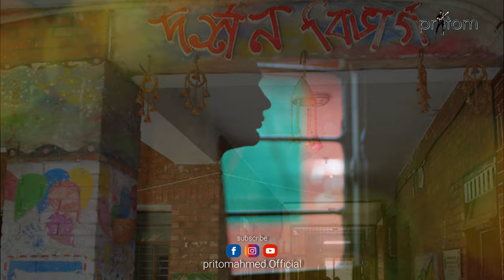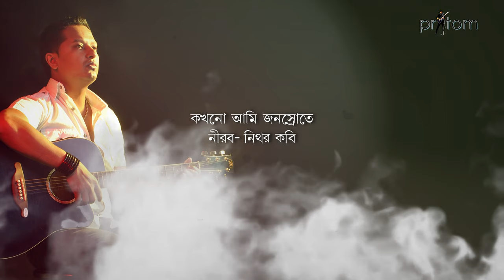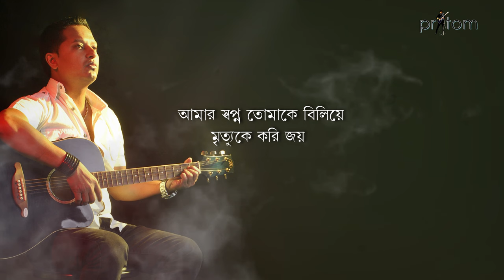MRITTUNJOY II AMI KEU NA II PRITOM AHMED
Lyrical video MRITTUNJOY or AMI KEW NA আমি কেউ না performed by PRITOM AHMED

কখনো আমি সময়ের ক্ষত কখনো নদীর তীর
কখনো আমি ভীড় মিছিলে শ্লোগানে মুখর বীর
কখনো আমি জনস্রোতে নীরব-নিথর কবি
কখনো আমি তোমার মুখে আমার মুখছবি
আমি কেউ নই নেইতো আমার,আর কোন পরিচয়
আমার স্বপ্ন
তোমাকে বিলিয়ে মৃত্যুকে করি জয়
আমি কেউ নই নেইতো আমার
আর কোন পরিচয় আমার স্বপ্ন
তোমাকে বিলিয়ে আমি মৃত্যুঞ্জয়

টি এস সি থেকে চারুকলা হয়ে অবশেষে শাহবাগ
মাঝে মধুদার ক্যান্টিনে বসে কত অভিমান রাগ
প্রান্তিক থেকে বটতলা হয়ে পায়ে পায়ে লাভ রোড
ক্যাফেটেরিয়া মুক্ত মঞ্চে গান কবিতার জোট
সাঁটল ট্রেনের ভরা কামরায় দাঁড়িয়েছি এক কোনে
বেকার চোখে হতাশার মোড় চাকরির দিন গুনে
কাটা পাহাড়ের নির্জনতা যতটা করেছে খুন
তার চেয়ে বেশি প্রেম প্রতারণা জ্বালিয়েছে দিগুন
আমিতো হারিনি হেরে গিয়েছে দুঃসহ সময়
ঝুপড়ির সেই ক্ষুধার্ত মুখ মানেনিতো পরাজয়

সুদিন আসবে এই ভরসায় কত সুর কত গান
সাম্রাজ্য গড়ার স্বপ্ন সম্বল টিউশান
অভাব ছিল মানিব্যাগে তবু সাহস রাজার মত
প্রতিরোধ আর প্রতিবাদে তাই হয়নি এ মাথানত

আজও মাঝরাতে লোডশেডিঙে বাজে কারো গিটার
অন্ধকারে ছন্দ তোলে নূপুর প্রেমিকার
আজো জোনাকির পিছুনেয় কোন প্রেমিক সন্ধ্যা রাতে
প্রাণ-প্রেয়সীর কপালজুড়ে টিপ করে পরাতে

একই বসন্ত বার বার আসে যৌবন চলে যায়
রুম নাম্বার একই থাকে শুধু চাবি বদলায়
দেয়ালে একই শ্লোগান একই আলপনা হল গেইটে
যেন একই জীবনের গল্প লেখা বিভিন্ন মলাটে
আমিতো হারিনি হেয়ে গিয়েছে আমার আয়ুস্কাল
আগুন হয়েই জ্বলছি শুধু বদলেছে মশাল

ANTI-PIRACY WARNING
This content is Copyright to PRITOM AHMED. Legal action will be taken against those who violate the copyright of the following material presented.